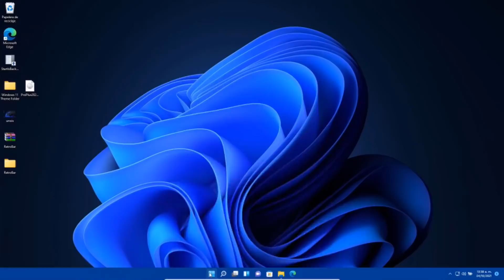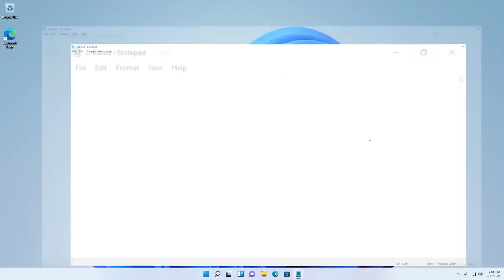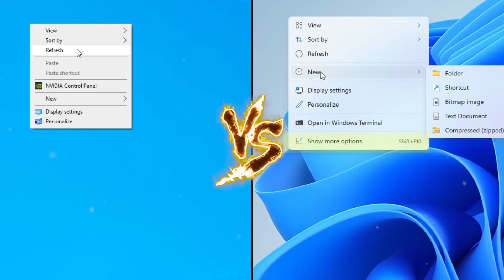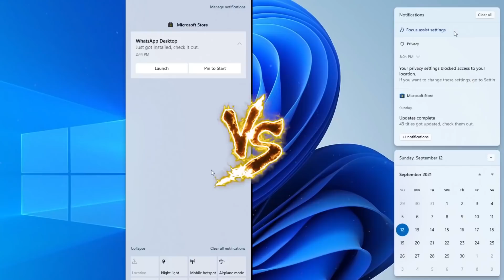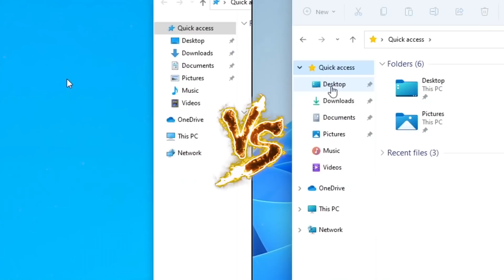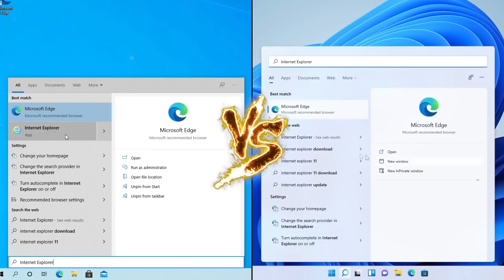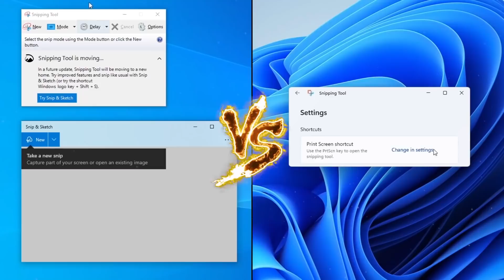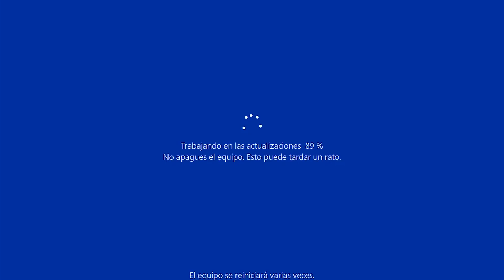⚡Windows 11 OFICIAL VS Windows 10 / TODOS los CAMBIOS y FUNCIONES NUEVAS!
👉Descarga Tenorshare 4DDiG GRATIS para recuperar todos tus archivos perdidos/borrados/formateados en Windows

⭐Windows 11 ya esta disponible para su instalación y para poder actualizar tu Windows 10 y en este video te comparto las novedades completas apartir de una comparativa entre los dos sistemas operativos.